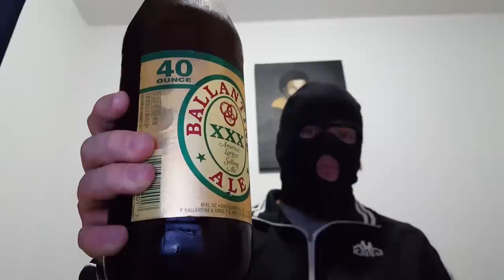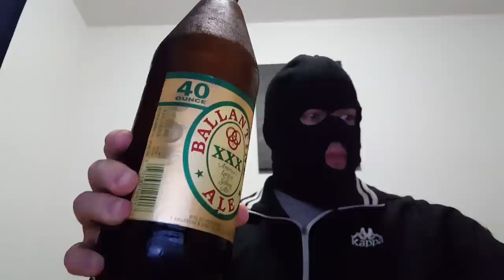Brown Bottle Jew - Ballantine Ale 40oz - NO DORF FOAM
DumbCunt's incompetence is beyond fucking belief.

Drink * only * MALT LIQUOR...or BALLANTINE ALE.